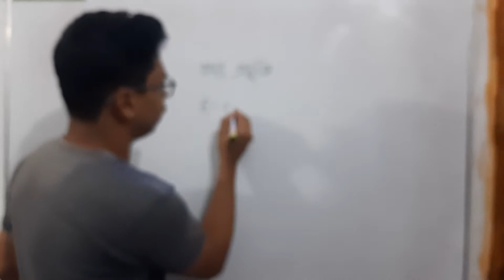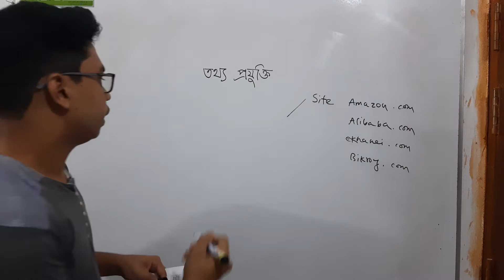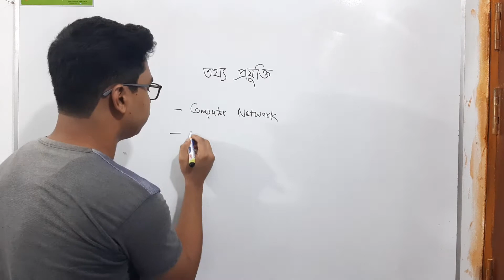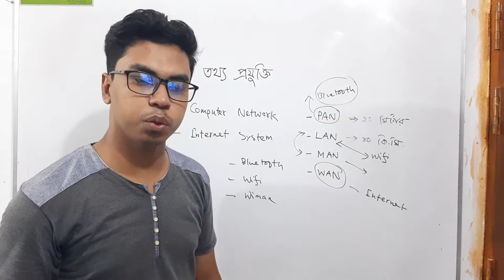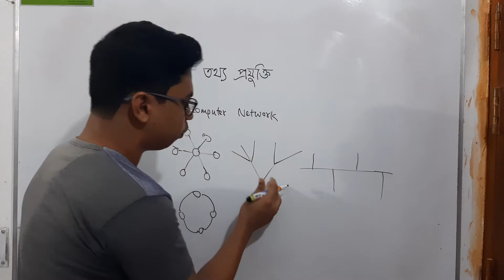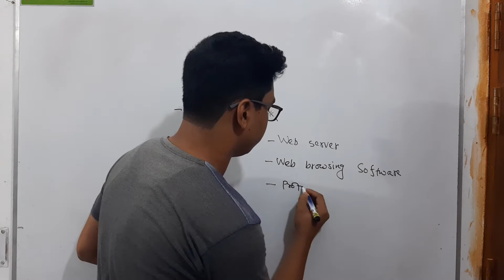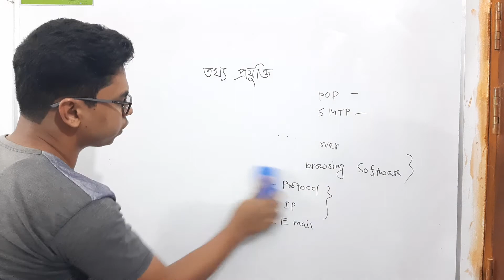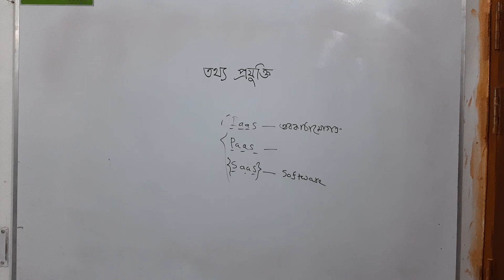তথ্য প্রযুক্তি - গুরুত্বপূর্ণ কিছু টপিকের সংক্ষিপ্ত আলোচনা ও সামারি ক্লাস